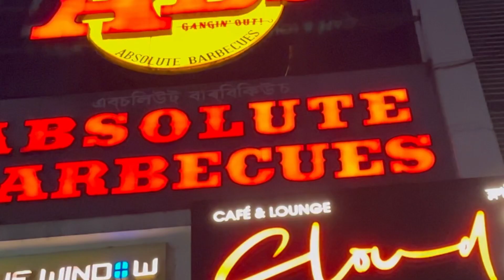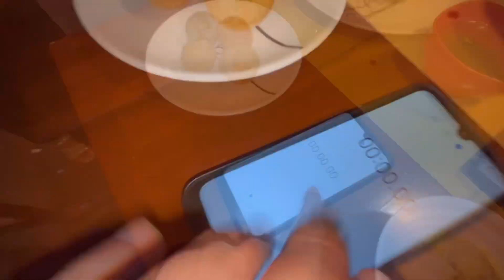Our First Anniversary 🥰কিমান টকাৰ Gift দিলেobolonamaskar